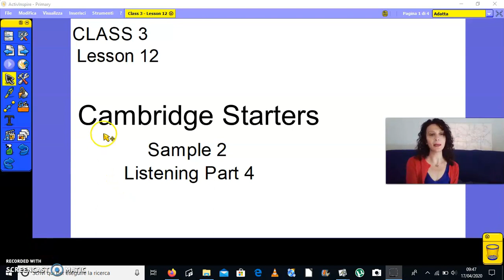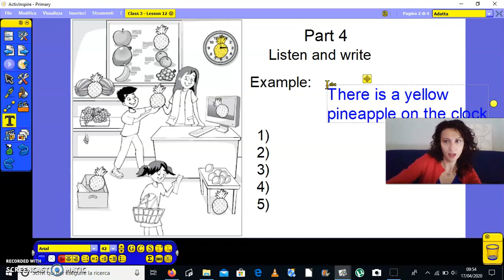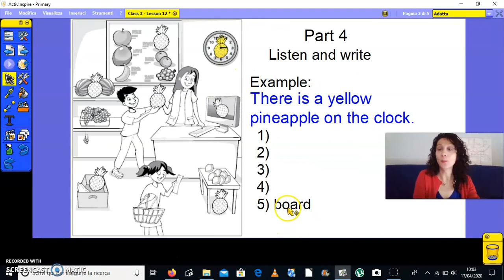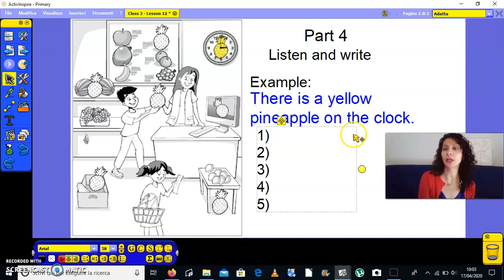Class 3 - Lesson 12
Hello class 3 ! Let's do a listening exercise from a Starters test. See you soon!